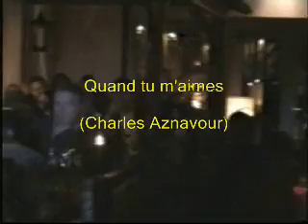Quand tu m'aimes (Charles Aznavour) - Lê Hữu Đào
Quand tu m'aimes (Charles Aznavour) - Lê Hữu Đào - St-Valentin 2009 - Vietnam House Resto's Concert